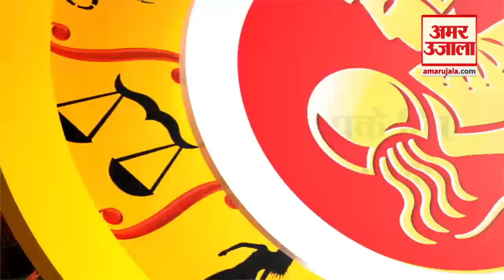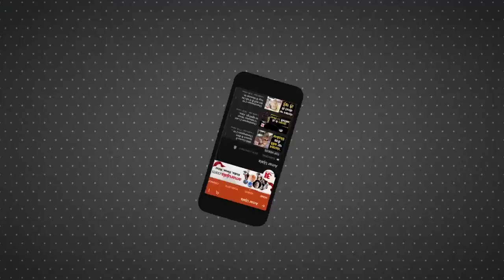23 September Rashifal 2020 | Horoscope 23 September | 23 सितम्बर राशिफल | Aaj Ka Rashifal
Aaj Ka Rashifal, देखिए 23 September 2020 का मेष राशि से मीन राशि का Rashifal in Hindi । इतना ही नहीं अब हर रोज दिन के हिसाब से देखें मेष राशि,वृष राशि,मिथुन राशि,कर्क राशि,सिंह राशि,कन्या राशि,तुला राशि,वृश्चिक राशि,धनु राशि,मकर राशि,कुम्भ राशि,मीन राशि का राशिफल Horoscope in Hindi ।